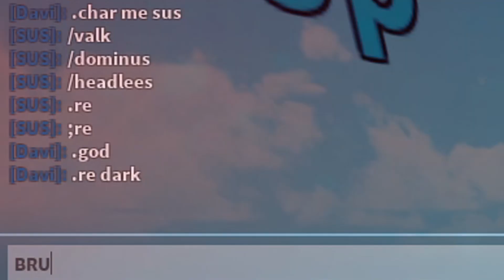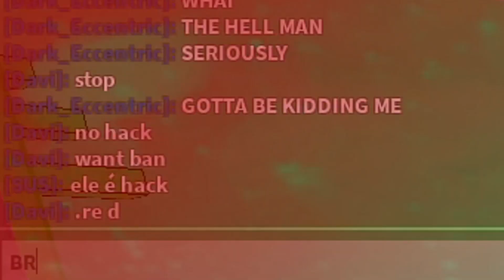Roblox Script Showcase Episode#1856/Terraprisma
In this video i showcase the Terraprisma require script made by Sadeecake